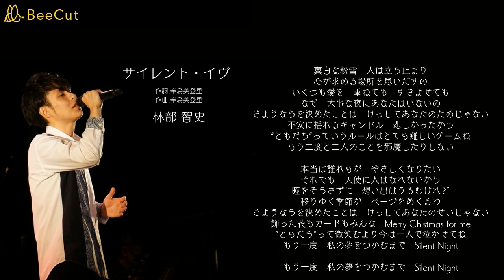サイレント・イヴ 林部智史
作詞：辛島美登里
作曲：辛島美登里